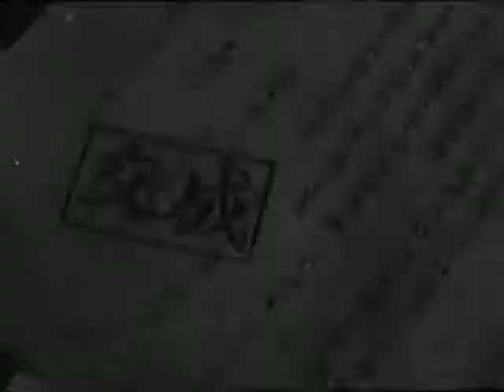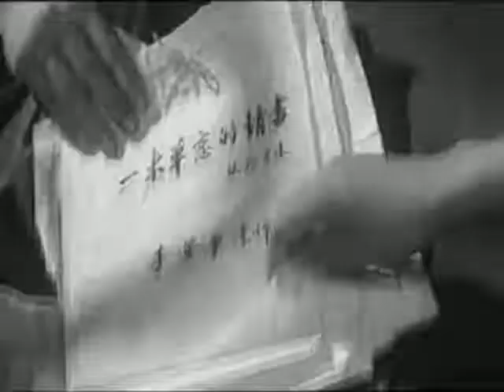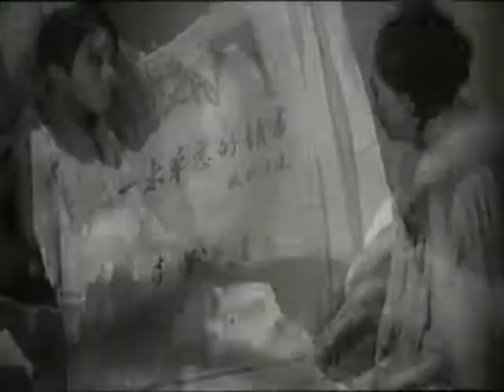「Scenes of City life」 (1935) [8/10]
Scenes of City Life (都市风光) is a 1935 Chinese film directed by Yuan Muzhi.
The film is also known, in English, as Cityscape. (From Wikipedia).

Synopsis:
A novelist uses all his money to buy gifts for the woman he loves who in turn is also seeing a business man, using him for expensive presents. As a consequence the writer is unable to pay the rent, whilst the womans family goes hungry as her fathers business suffers.
A joyful comedy that expresses the dangers of consumerism for the careless spender. (From Mubi.com).